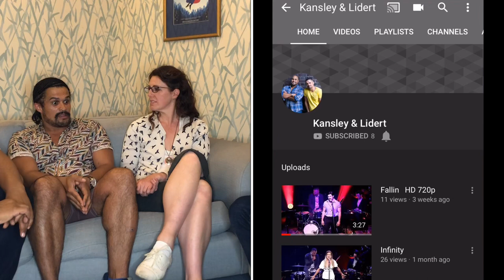Meets ‪Kansley and Lidert and Molly Marie Walsh the creatives from Confessions.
Coming to the Other Palace 17 June - 22 June. ‬

‪Starring Joanna Woodward, Tanisha Spring and Thao Nguyen.‬